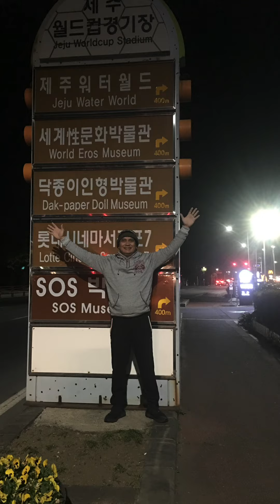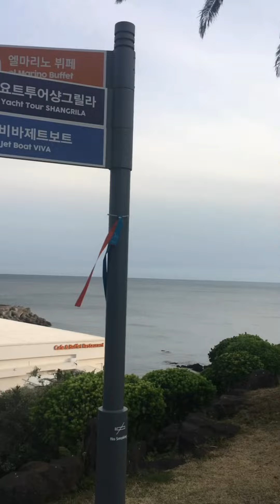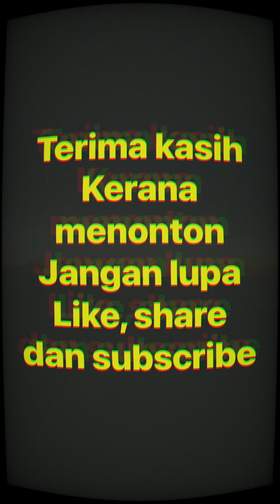#32 | Jalan-jalan Pulau Jeju Korea Selatan tahun 2019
Berjalan di Pulau Jeju Korea Selatan sebelum dunia di landa covid 19…..